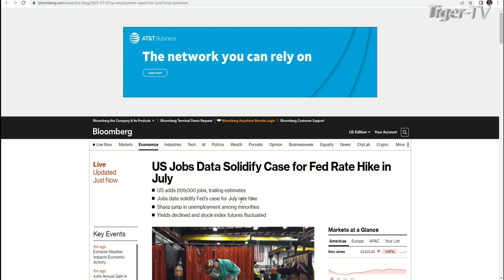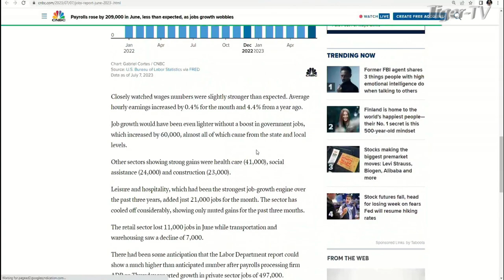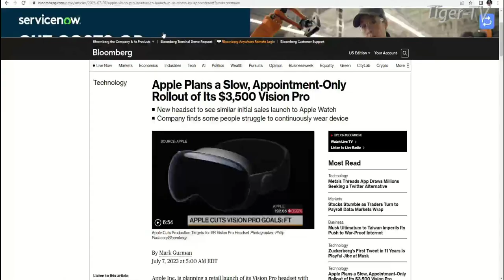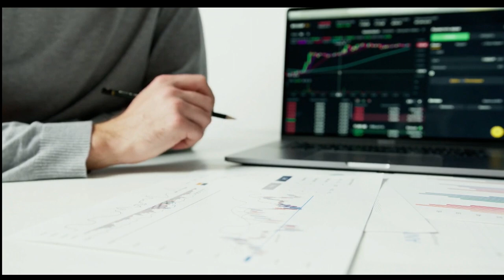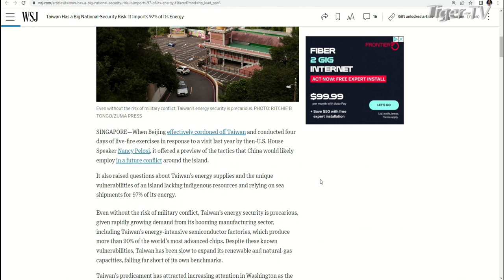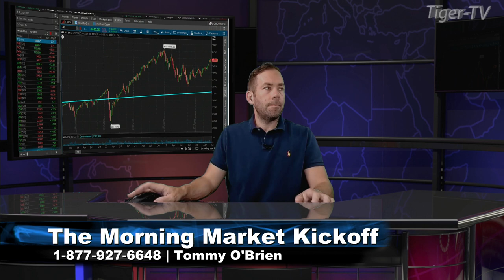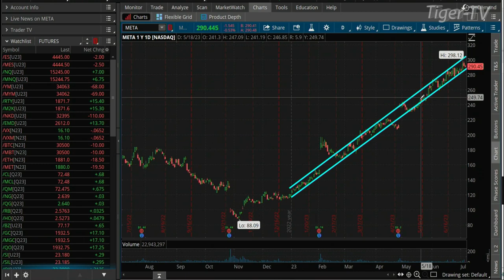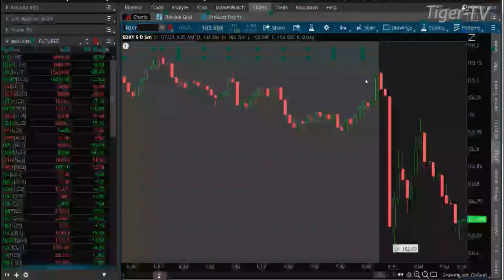July 7th The Morning Market Kickoff with Tommy O'Brien on TFNN - 2023